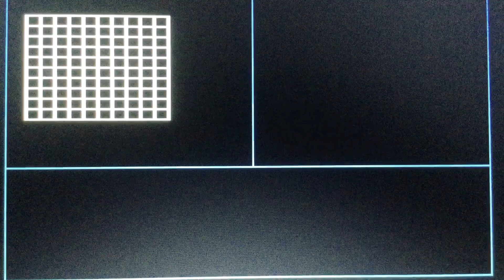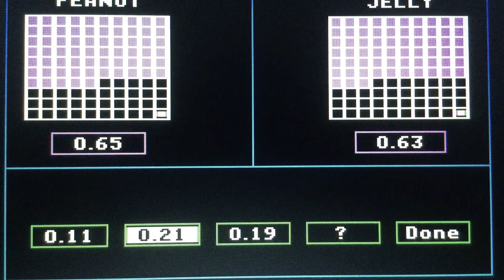Episode 5627 Second Season Decimal Meter/Loose Change Math Game starring Teams Peanut Butter & Jelly